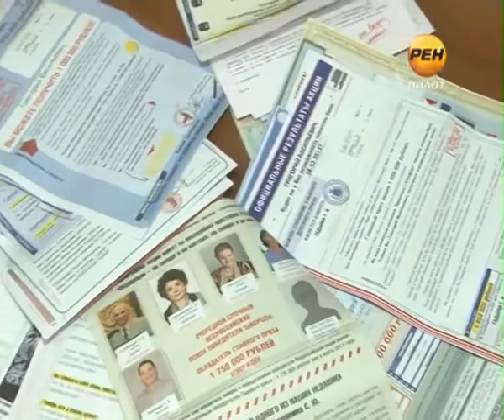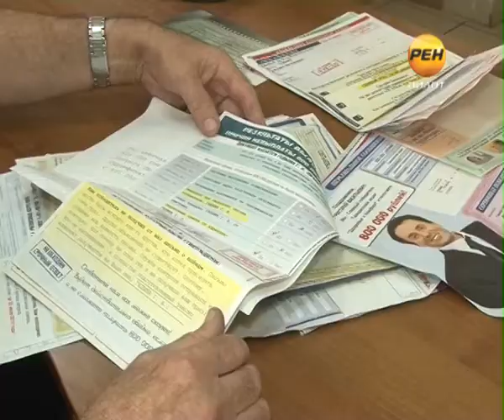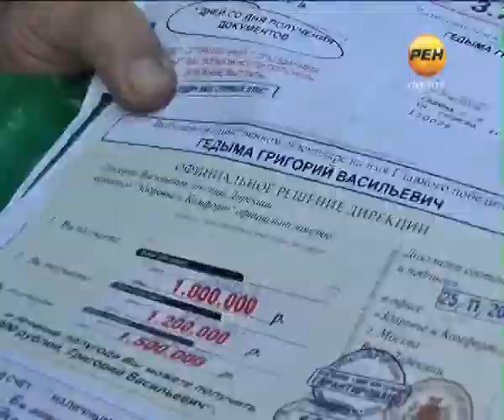2013-07-24 Как стать миллионером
Тверской мультимиллионер Григорий Иванов оказался очередной жертвой сетевого маркетинга. Счастливым обладателем самых разных сумм — от 800 тысяч до миллиона он становится уже на протяжении двух лет. Фортуна преследует пенсионера, но за везение ему приходится платить - и заказывать массу ненужных вещей из каталога. Доходы компании «Здоровье и комфорт» измеряются миллиардами, однако доказать факт мошенничества практически невозможно.